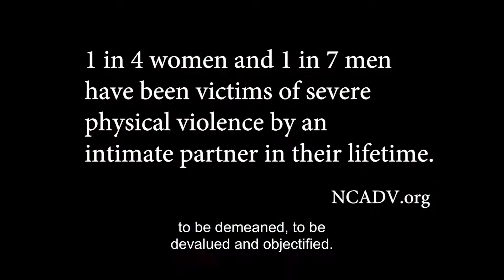Men Ending Domestic Violence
Shan Foster, former NBA player, discusses how creating safe spaces for men of all ages to learn about healthy manhood and discuss their emotions can lead to the end of domestic violence. AMEND Together, a program of the YWCA of Nashville and Middle Tennessee, and the United Methodist Men have a new national partnership.